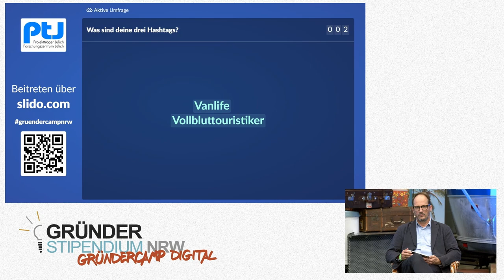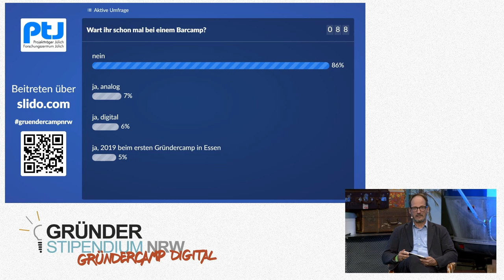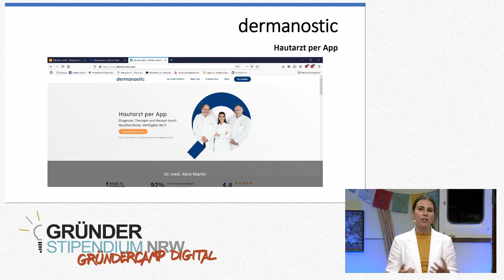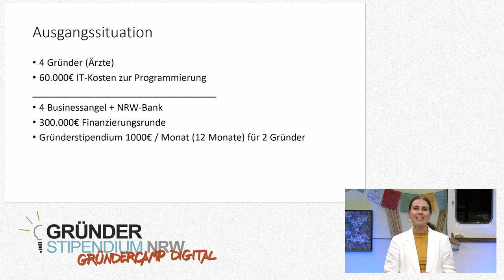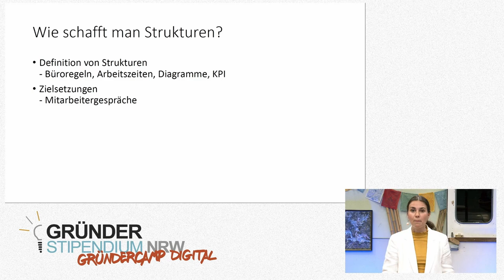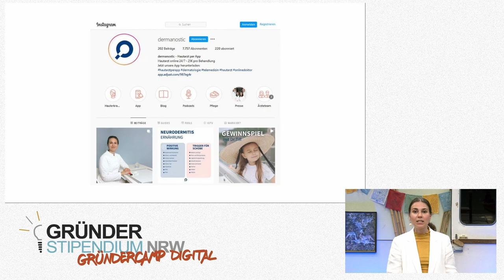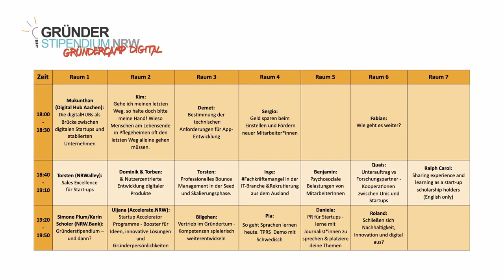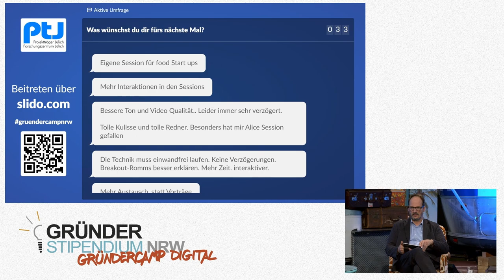GründercampNRWDigital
Sich mit anderen Gründerinnen und Gründern austauschen: eines der Kernelemente des Gründerstipendium NRW. Unter Corona-Bedingungen funktioniert das nur eingeschränkt. Für eine Vernetzung in Coronazeiten sorgte das GründercampNRWDigital, das am 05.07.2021stattfand.
Neben einem digitalen Barcamp exklusiv für Stipendiatinnen und Stipendiaten gab es beim GründercampNRWDigital auch ein öffentlich gestreamtes Rahmenprogramm: In einer Keynote hat Dr. Alice Martin von ihren eigenen Gründungserfahrungen mit den Start-ups medi-login und dermanostic berichtet.
In der anschließenden Talk-Runde diskutierte sie mit weiteren Gästen darüber, wie Start-ups erfolgreich aus der Corona- und anderen Krisen hervorgehen können:
Mit dem richtigen Mindset durch bewegte Zeiten. Was sich aus der Krise lernen lässt.

Podiumsgäste:
Prof. Dr. Andreas Pinkwart, Wirtschafts- und Digitalminister des Landes NRW
Peter Hornik, Geschäftsführer des digihub Düsseldorf/Rheinland
Dr. Alice Martin, Mitgründerin von medi-login GmbH sowie dermanostic GmbH
Torsten Jensen, Vorsitzender des NRW-Startup-Verbandes NRWalley e.V.
Oliver Thylmann, Seriengründer und Gründer von Giant Swarm GmbH

Das GründercampNRWDigital vom Wirtschaftsministerium des Landes NRW und dem Projektträger Jülich fand im Basecamp in Bonn statt.

Herausgeber, Konzeption: Projektträger Jülich
Produktionsfirma: Showtime Bonn/Basecamp Bonn
Produktionsjahr: 2021